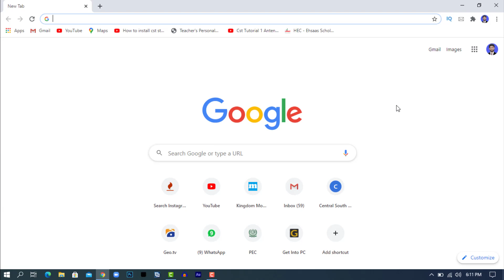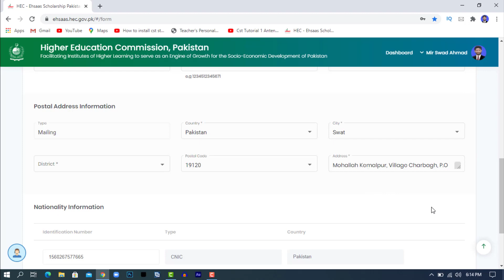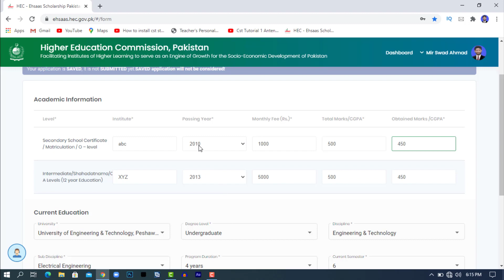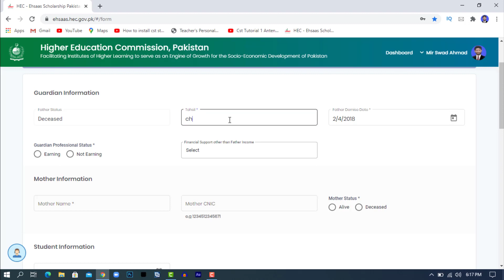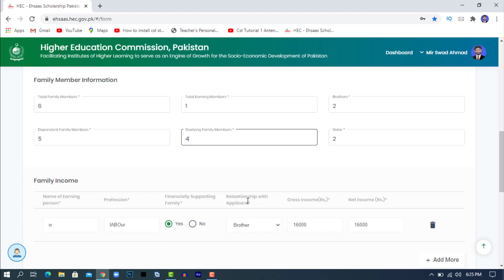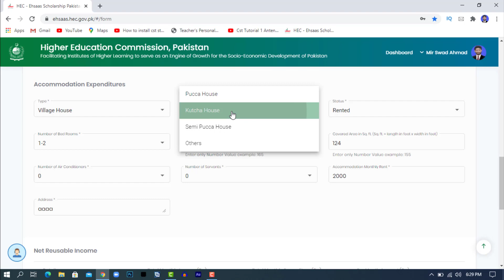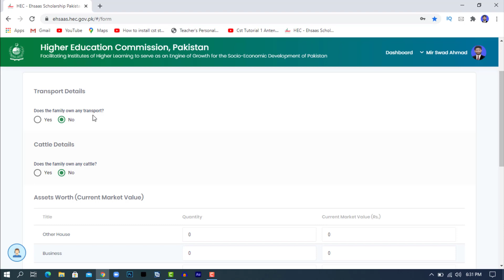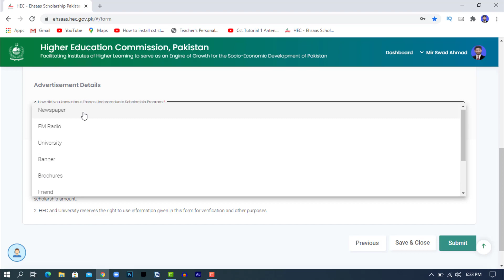How To Apply For HEC Ehsaas Undergraduate Scholarship Program Phase-2 | Hec Scholarship 2020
Link To Apply For HEC Ehsaas Undergraduate Scholarship Phase-2